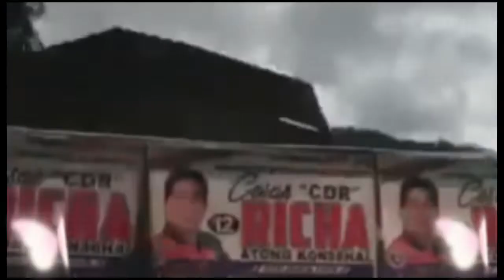Fresh water from My place Maco Comval Province,Foggy